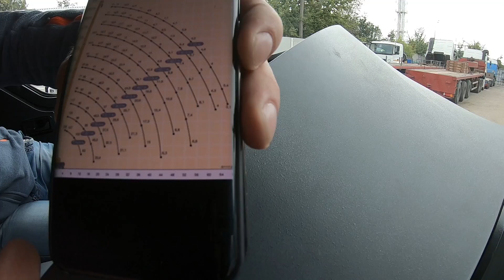Крановщик автокрана Либхер отвечает на Ваши вопросы!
Добрый день друзья — это продолжение серии про кран Либхер 250 тонн.
В этой третьей серии крановщик Автокрана Либхер, Олег будет отвечать на Ваши вопросы.
Вы узнаете, что такое работа крановщиком на высоте.
Профессия крановщик требует дисциплины и знания не только практических навыков, но и теории.
Работа на высоте с большими грузами не прощает ошибок. Большой Кран поднимает большие грузы и соответственно опасность от неправильного обращения многократно возрастает. Также нельзя забывать о стоимости самого оборудования. Немецкий кран стоит немалых денег, следовательно, машинист автокрана должен обладать всеми необходимыми навыками для работы на такой сложной и дорогостоящей технике.
Кратко для тех, кто не видел предыдущие серии как все начиналось и почему я начал про это снимать. У нас в городе я такой техники не встречал. Теперь я знаю, что в Челябинской области есть как минимум одно предприятие это Востокмонтажмеханизация в которой есть аналогичный кран либхер, но тогда я об этом не знал.
Кстати вот ссылки на предыдущие серии:
После того ролика про 200 тонный кран, было снято еще несколько роликов про технику на базе. В парке компании ДКО кран есть автокран liebherr ltm 1250, который и был показан в этом ролике. Этот Автокран имеет грузоподъемность 250 тонн.
В этой серии помимо самого разговорчивого крановщика Владимира, в разговор включиться Олег. Он и расскажет про железного немецкого коня на котором он работает -  это кран Либхер 250 тонн. Когда я ему задал вопрос, сядет ли он работать на автокран Ивановец, Олег ответил да, если придется.
Еще в прошлый раз Владимир рассказал, что аренда автокрана liebherr в Москве это как работа такси, сегодня ты работаешь в одном конце города, завтра кран liebherr требуется уже в другом конце города, а после завтра нужно ехать работать и поднимать грузы за 1000 километров.
Сегодня в Москве, как и везде кризис. Клиент платит не за фактическую грузоподъемность, а за требуемую здесь и сейчас. Если клиенту требуется автокран грузоподъемностью 70 тонн, то соответственно аренда автокрана liebherr ltm 1250 будет расцениваться как кран меньшей грузоподъемности. Так что аренда крана большей грузоподъемности не всегда востребована. Хотя работы в Москве от этого меньше не стало, скорее наоборот, чтобы заработать приходится работать еще больше.
 Автокран либхер большой грузоподъемности накладывает свои ограничения на крановщика. Выезд автокрана и его передвижение возможен по ночам, то приходится часто коротать время после трудового дня на стройплощадке, ждать, когда уменьшатся Московские пробки и дороги станут свободнее. Напомню, что автомобильный кран liebherr в ширину 3 метра, а в длину больше 12 и весит при этом больше 70 тонн. Соответственно если работа на одном объекте уже закончилась, а уже требуется аренда большого крана liebherr в другом месте, то крановщик вынужден коротать время в крановой установке до ночи. Установку 250 тонн крановщики пока не успели оборудовать спальным местом, т.к. этот кран компания ДКО Кран приобрела совсем недавно.
Спасибо директору «ДКО Кран» Алексею и диспетчеру Наталье, а также крановщикам: Владимиру и Олегу, прорабу Александру и всем остальным, кто помог в организации.
В следующей серии я смотрите продолжение про автокран liebherr ltm грузоподъемностью 250 тонн.
 Продолжу разбавлять канал Китайскими кранами XCMG у меня еще материала на две серии осталось. Будет небольшой сравнительный ролик про краны Галич и Камышин.
Ну и для любителей пофилософствовать на подходе несколько роликов про Челябинский краноремонтный завод.
Боюсь забегать вперед, но поделюсь планами, уже несколько дней на меня выходит Ивановская Марка, так что очень может получиться что поеду в командировку и сниму обзор на автокран Ивановец, надеюсь обзор про Ивановские краны получиться на высоте!
Друзья на момент этого выпуска я скорее всего буду уже находится на заводе ИМЗ Автокран, так что пожелайте мне удачных съемок и пишите побольше комментариев.
Всем, кому нужна аренда автокрана большой грузоподъемности, обращайтесь в компанию:
ООО "ДКО Кран" город Москва